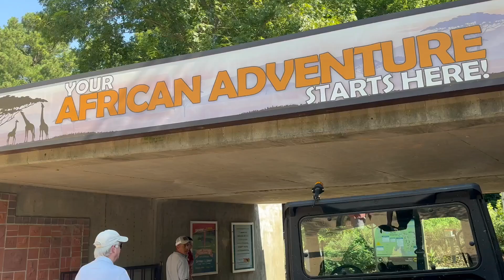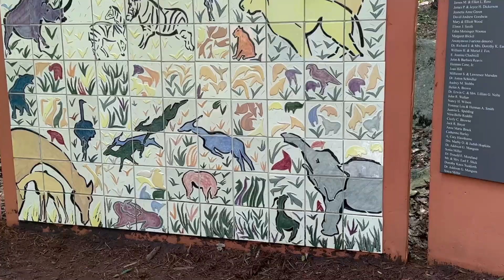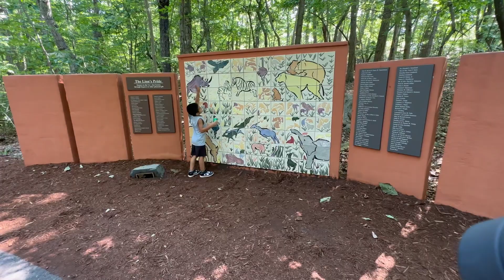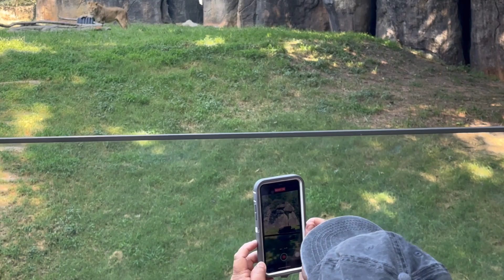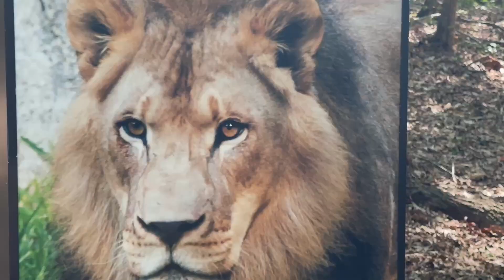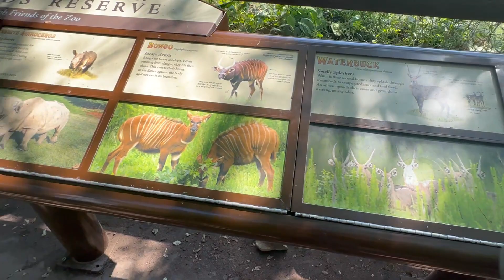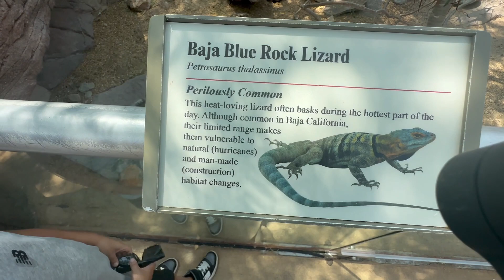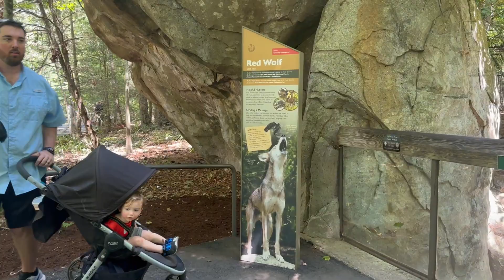north carolina zoon